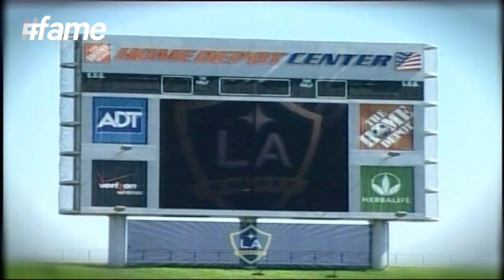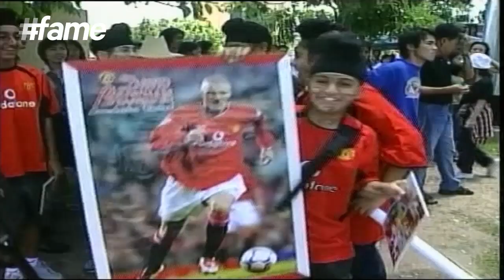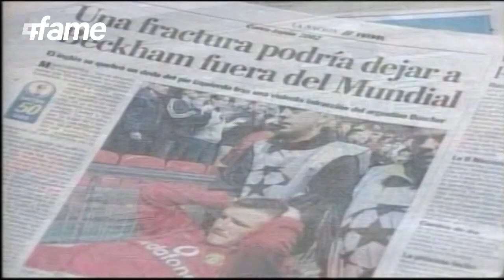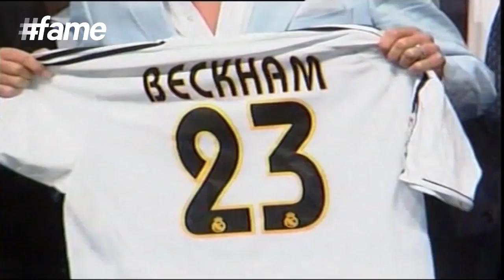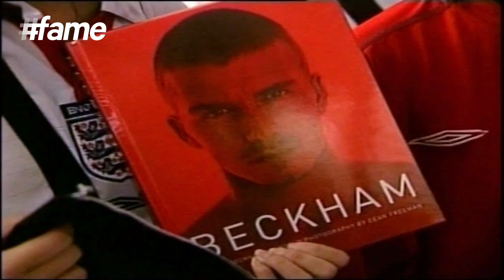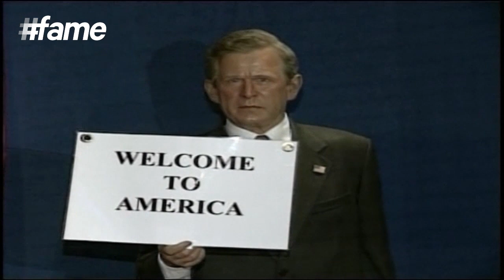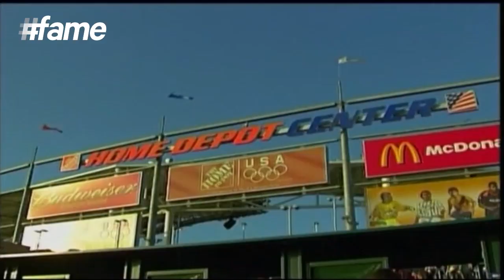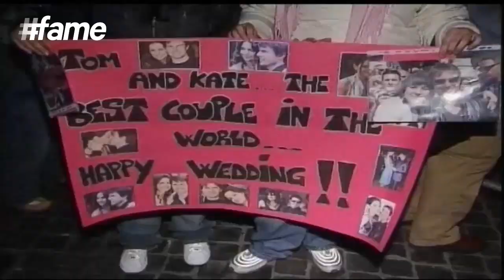David Beckham | Rise Of A Global Icon | Full Documentary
The Rise and Rise of David Beckham chases the story of a young boy who started off at Manchester United and went on to become one of the finest players of the generation. The David Beckham. David was one of the many players remembered as The Class of 92 alongside Ryan Giggs, Nicky Butt, Paul Scholes and Gary Neville to name a few. Beckham, along with his Class of 92 mates, won titles after titles under the leadership of Scottish Manager Sir Alex Ferguson.

David Robert Joseph Beckham(born 2 May 1975) is an English former professional footballer who has played for clubs like Manchester United, Real Madrid, Paris Saint Germain & L.A. Galaxy. His Goals, His Free Kicks, Trickery and Game-play took the world by surprise has he surpassed legends after legends and became an icon in English Football History.

The Rise and Rise of David Beckham also captures candid moments with Pop Star-turned-Fashionista Victoria Beckham. Victoria Beckham, married David when he was a star at Manchester United and always supported him with his journey in Paris and Los Angeles.

Do you think David Beckham is the Greatest Ever English Footballer? - Comment Your Views.